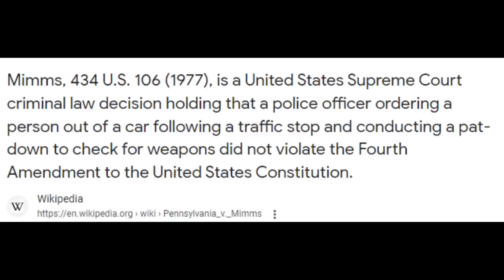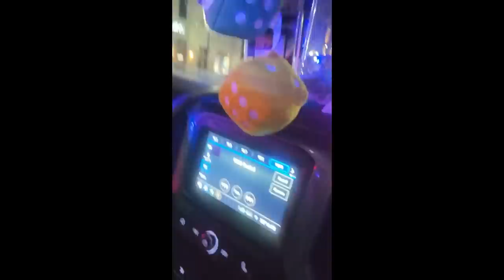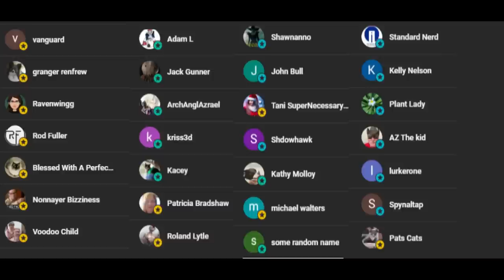Sovereign Citizens Lose Window And Get Pepper Sprayed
A sovereign citizen couple lose their car window and get pepper sprayed.

Shaughn Ziech
Nonnayer Bizziness  King Leo9
Blessed With A Perfect Life    Rod Fuller
Pats Cats      Ravenwingg
Bea's 2 cent  JCarr
Granger Renfrew   Vanguard
Bandon       Tani Aye
Roland Lytle    Patricia Bradshaw
Sweet Death   Kacey
Robster1001   Kriss3d
ArchAnglAzrael   Michael Walters
Jack Gunner      Adam L
Some Random Name    Proud American1984
Kathy Molloy       Capt. Howdy
  Taylor               Shdowhawk
  John Bull       Pats Cats
  Spynaltap (Kimberly Martin)
  Lurkerone  AZ The Kid
  Sherri Tucker   Kelly Nelson
  Standard Nerd  Shawnanno
  DJ Blake           SamIAm
 Jenny Pothier    1_tuff_mama
 Ronald Braverman    Lola Jones
 Jordan K                    Matt Janovic
 Janice Farmer            Alanize
 Abbey Pollan             Pants